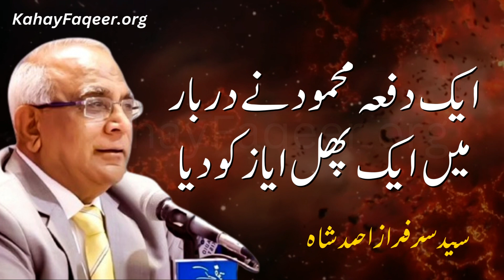Jitni Bari Mushkil Utna Bara Inaam - by Qibla Syed Sarfraz Ahmad Shah Sahab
جتنی بڑی مشکل اتنا بڑا انعام - قبلہ سید سرفراز احمد شاہ صاحب